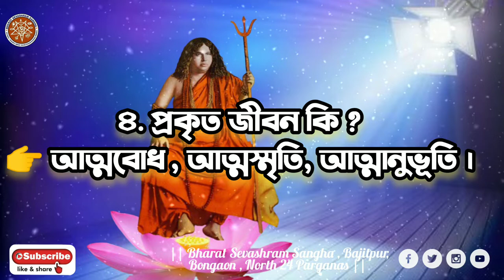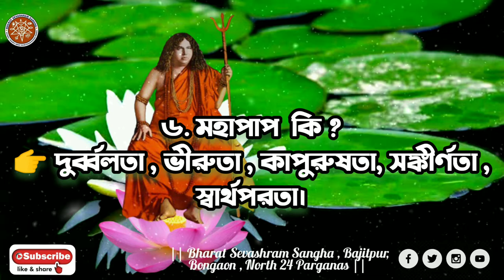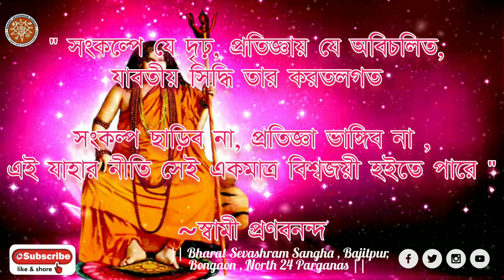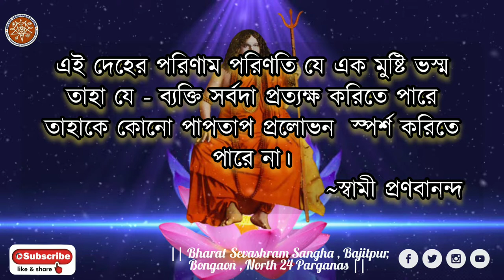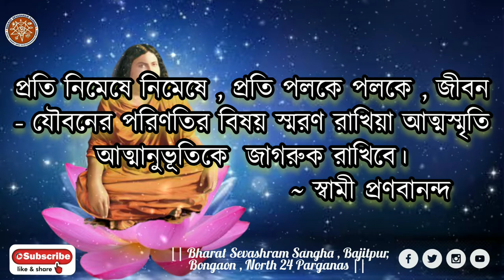Swami Pranavananda Upadesh || By Swami Atmananda || Sangha Vani || Bharat sevashram Sangha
সঙ্ঘনেতা শ্রী শ্রীমদাচার্যদেব কর্তৃক সঙ্ঘ- সাধকদের নিকট লিখিত পত্র ও উপদেশ হইতে সংগৃহীত । সংঘ বাণী প্রতিটি মানুষের নিকট এক অমূল্য সম্পদ। অতএব প্রতিটি মানুষের প্রতিদিন সঙ্ঘ বাণী পাঠ করা উচিত।